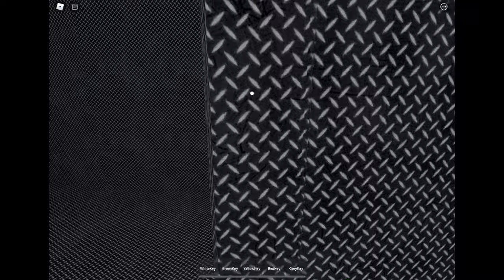How to Get Grey Key Purple Key Red Cheese In Cheese Escape Roblox + Yellow Maze Map [Chapter 1]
Grey key 00:47

Collect all 9 cheese and go through that 9/9 door in the maze. You will see the classic ending and a door will open. You can find white key inside.

1. Get the green key and go through the green door
2. Use code 3842 to unlock the door
3. Move to the left wall after you walk past the second lamp, you will see stairs.
4. Climb the stairs, you will see the white door. Use white key to unlock it, you will find yellow key inside.

Next step is to get the Grey key.